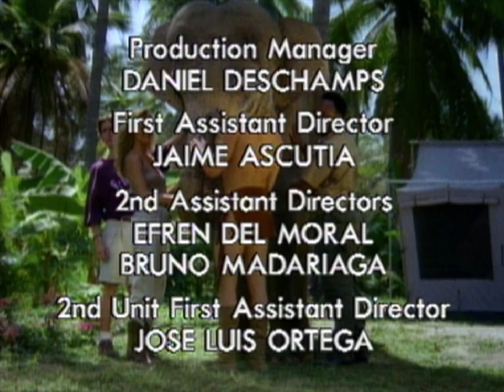Classic TV Theme: Tarzan (Full Stereo)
A 1991 take on a classic character has Tarzan as an environmentalist with Jane a French ecologist (the show was a French-Canadian-Mexican production). The half-hour show ran for three years in syndication, and TV's original Tarzan (Ron Ely) guest starred in one episode. The theme is by Laurence Juber; you'll hear the original (first season) version, then a new arrangement used in seasons two and three.